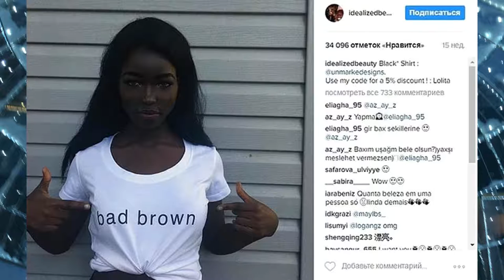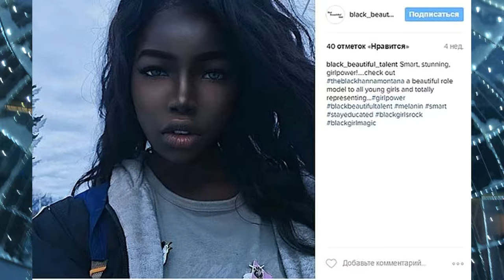Она ВЗОРВАЛА ИНТЕРНЕТ своей внешностью...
Поклонники называют Лолу юной Наоми Кэмпбелл (Naomi Campbell) и пророчат ей головокружительную карьеру в модельном бизнесе.